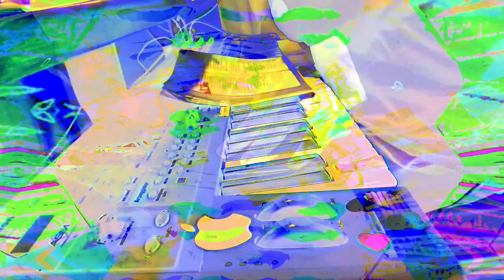The 11:06 minute long videos getting made and uploaded. made in Max/MSP *Photosensitivity Warning*